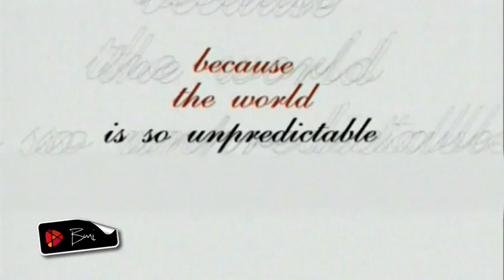Product | Ranger Shirts